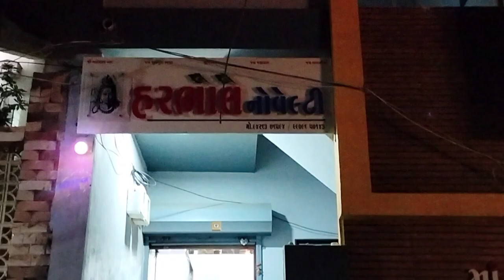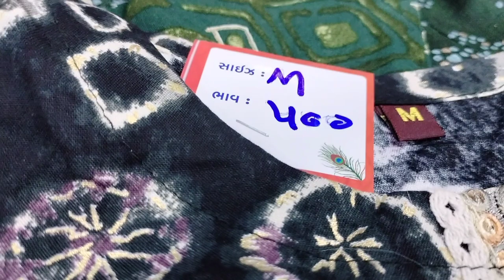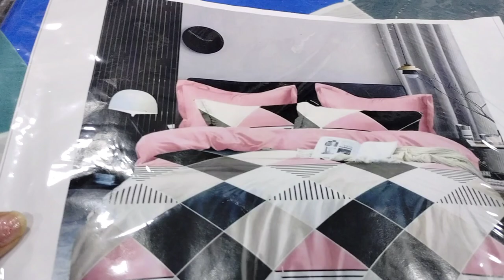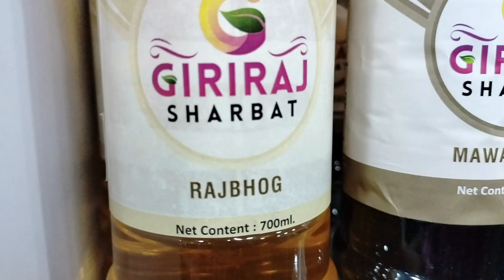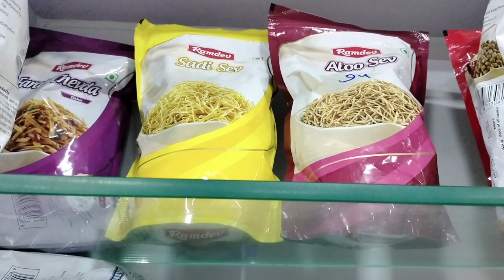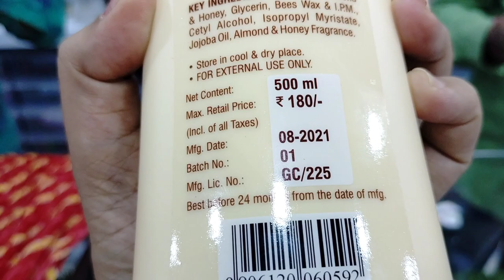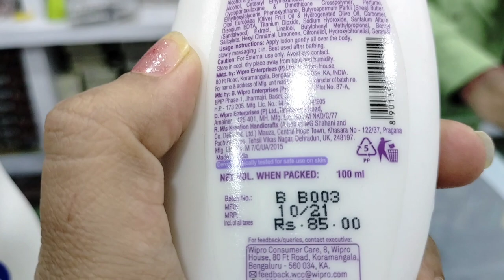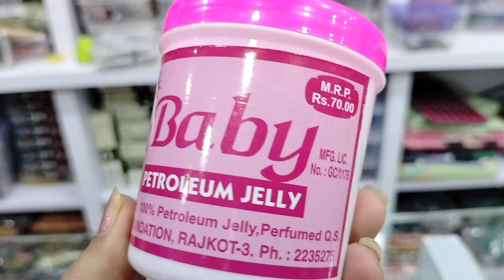સસ્તી અને સારી વસ્તુ એટલે હરભોલે નોવેલ્ટી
હર ભોલે નોવેલ્ટી મોબાઈલ 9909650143